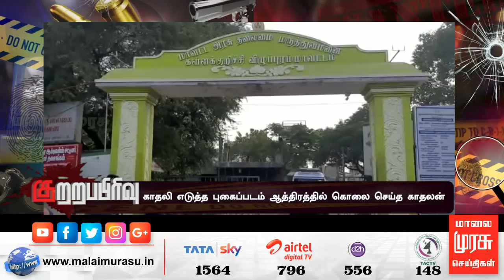காதலி எடுத்த புகைப்படம்'ஆத்திரத்தில் கொலை செய்த காதலன்..! | KUTRA PIRIVU